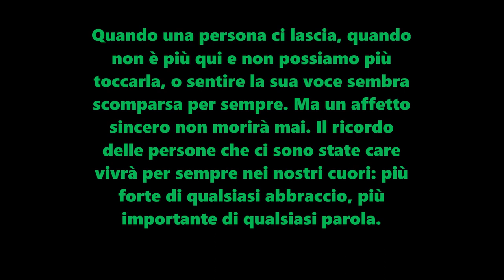Film-addio a giulia ladu-2022